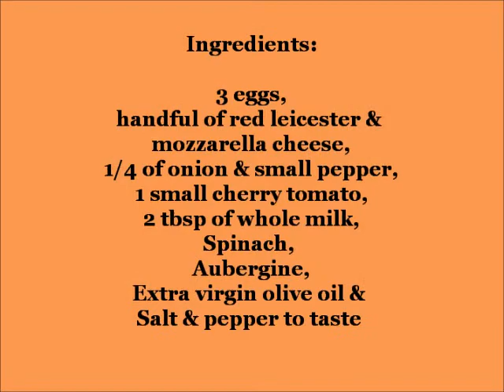Vegetable Frittata Recipe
How to make Vegetable Frittata